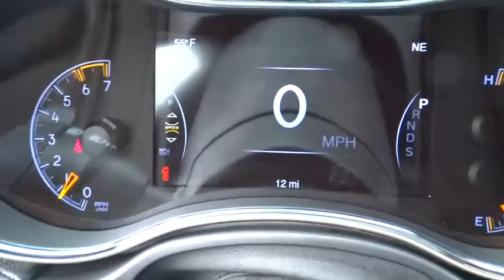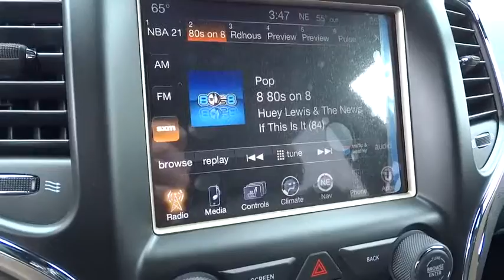2015 Jeep Grand Cherokee Beckley, Lewisburg, Princeton, Charleston, Summersville, WV 5391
2015 Jeep Grand Cherokee
2015 Jeep Grand Cherokee Summit - Stock#: 5391 - VIN#: 1C4RJFJT6FC812698